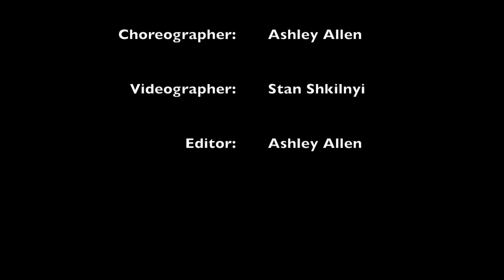Can't Stop The Feeling! - Justin Timberlake - Concept Dance Video - Concept Dance Video #1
Justin Timberlake - Can't Stop The Feeling! - Concept Dance Video
1st Video of my Concept Dance Video Series